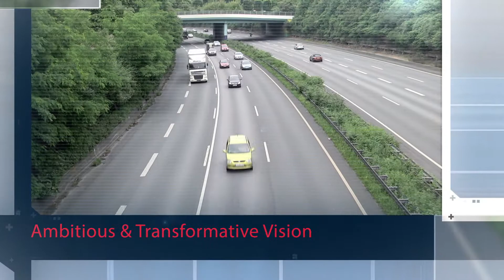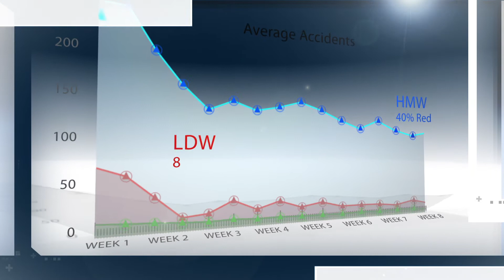以色列廠商 Mobileye Hong Kong 神眼智能駕駛防撞系統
功能詳鈿介绍
行人碰撞警示，該功能在檢測到前方30m以內有行人時，
首先會靜默地點亮紅色的行人標志，
在行人進入危險距離， 可能發生碰撞的2秒前發出"嗶-嗶-"的提示聲。

低速時前方車輛碰撞警示，也叫做虛擬泵把。
事先在自車泵把前方1～2m處設定虛擬泵把， 在時速低於30km以下的情況下，當前方車輛接近到觸碰虛擬泵把的距離時， 響"嗶、嗶"的警報聲。

行車線道偏離警示，無意偏離車道時，顯示器將顯示偏離一側車道的標志，同時發出"嘟 嘟嘟嘟嘟嘟嘟"的警告聲。

在以下情況不會發出警報：
當汽車時速達到55km/h以下 當有打開轉向燈時 (可調較偏離敏感度)

當與前車的車距小於2.5秒時，顯示器將顯示車距的秒數。
當車距小於事先設定的秒數時，代表車輛的圖標將變成紅色， 並響"嗶"的警報聲。 (可調較車距秒數0.1秒 ~ 2.5秒)

能識別限速標誌(包括電子限速牌)和輔助標誌，"讀取"標牌上的速度並顯示在智能手 機上。
如超速，會發出低"嗶-嗶-"的提示聲。 (可調較提示寬鬆度)

只要車是在駕駛者的控制中，它就絕對不會發出提示的功能。若是跟車距離太近或是車道有偏離的狀況下，當駕駛者踩了煞車或是打了方向燈，系統提示就會自動取消，是非常人性化的。所以他先可稱得上智能！全因懂得辨識與思考！
(短片中會發出提示，是因為我們刻意做出危險動作！)